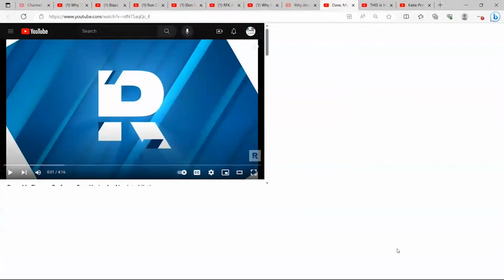Professor thinks Dave Ramsey is an idiot... Or Dave Ramsey hates professors because he's an idiot.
Dave Ramsey gives his thoughts on why the academic community doesn't take him seriously.